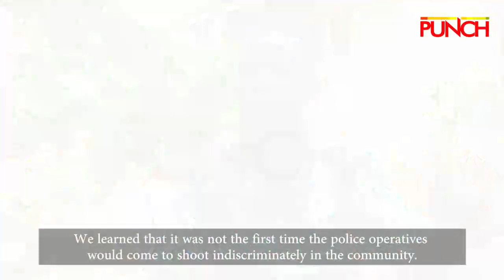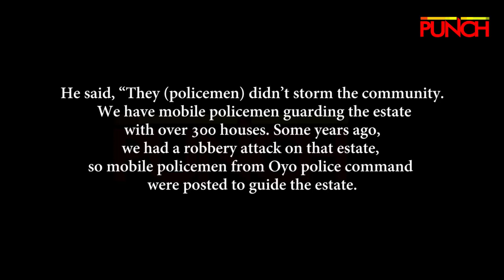Policemen Guarding Ogun Estate Kill Bricklayer, Hide Corpse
The brother and colleagues of bricklayer, Ojo Sunday, have narrated how he was shot dead and hidden in a bush by some mobile police operatives in Ogun State where they were working on a construction site.